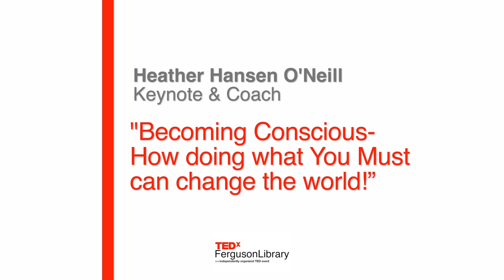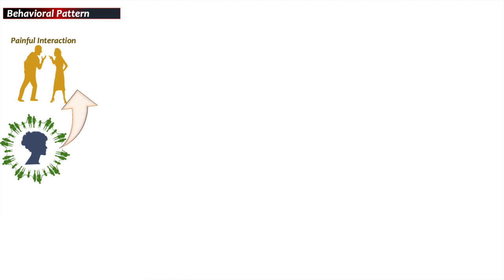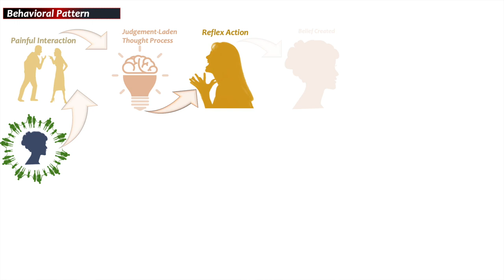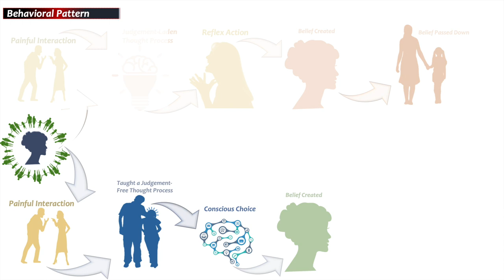Become Conscious-You Must & Can Change the World | Heather Hansen O'Neill | TEDxFergusonLibrary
Freedom lies in the space created when we release judgmental beliefs that were never ours. Heather Hansen O’Neill demonstrates a new process that can help reduce generational patterns that hold people back individually but also perpetuate bias and violence. What if the work you do to live a more empowered, purpose-filled life could also make a real difference in the world? Not only can you, You Must. Heather is an international speaker, author, certified success coach and always in search of a good adventure. She is also the host of the From Fear to Fire podcast and founder of L-FOCUS (Leadership For Our Children’s Ultimate Success). She stimulates vibrant energy, focus, and action for those who want to collaborate effectively, lead change and achieve massive results. Her research and passion for the YouMust.Live project keeps her awake at night in the hopes of a brighter future for all our children. This talk was given at a TEDx event using the TED conference format but independently organized by a local community.